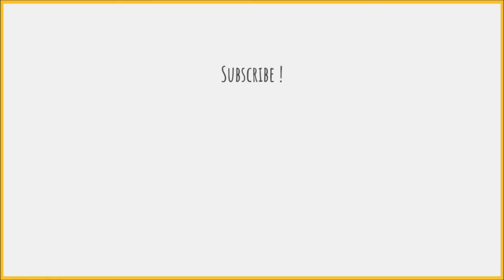How to say Kim Soo-hyun in Korean / 김수현 발음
Heyo!

Learn how to pronounce "Kim Soo-hyun" in Korean.